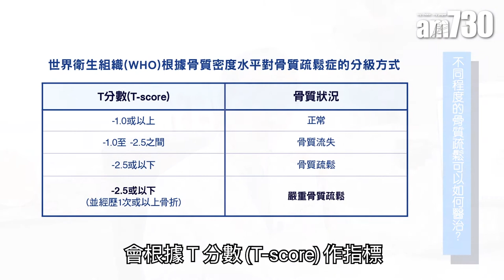【醫SICK醫識】姑媽每年矮幾吋 其實係骨質疏鬆？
【 AM健康 】 有沒有發覺親戚無見一段時間，會有變矮嘅情況出現？呢個原來唔係錯覺，亦唔係年紀大必定會發生嘅問題，而係因為骨質疏鬆引致腰椎出現壓迫性骨折，過程仲要係無痛，所以當事人未必察覺得到。今集節目邀請香港骨質疏鬆學會會長，同大家講解相關問題。

bmgproductionmusic